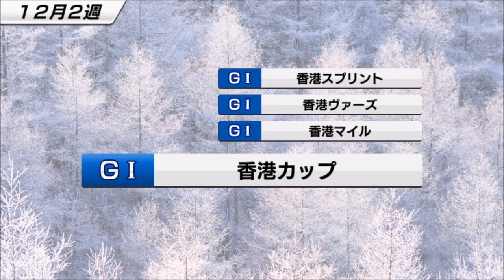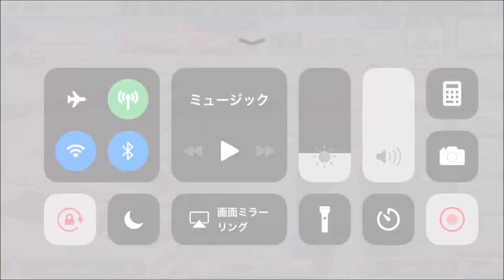【スタポケ #24-10】有馬記念にナリタブライアン登場！【スターホースポケット ：競馬ゲーム 】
ライスシャワーやヒシアマゾンも出走。エリザベス女王杯の勢いをかって優勝できるか？